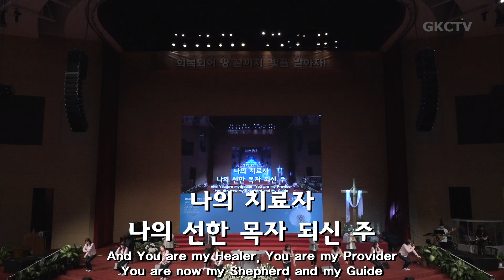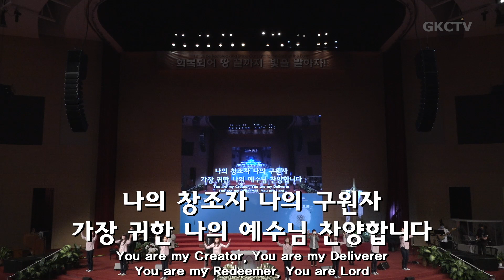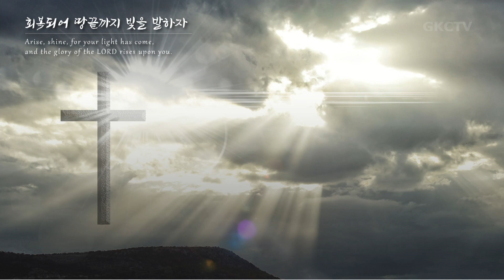[은혜한인교회 은혜워십] 기뻐하며 왕께 노래 부르리 • 그는 주 • 주가 보이신 생명의 길 040521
1. 기뻐하며 왕께 노래부르리
2. 그는 주
3. 주가 보이신 생명의 길

GRACEMI.com | GKCTV.com